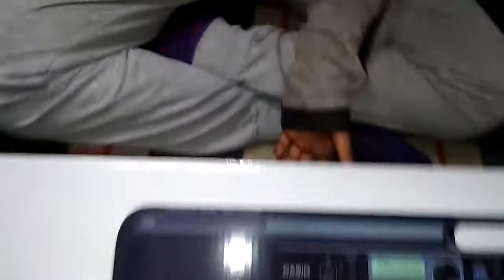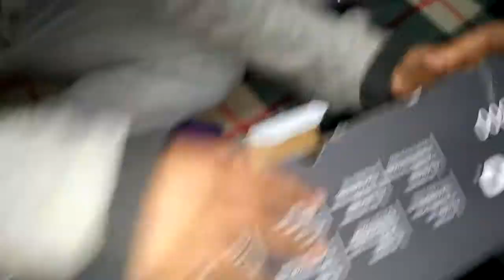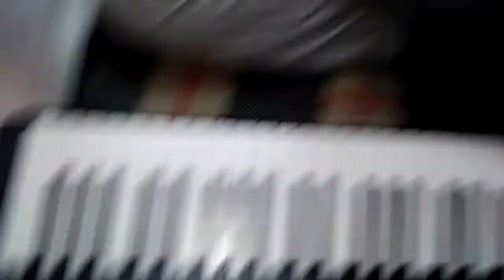Casiotone CT s300 unboxing